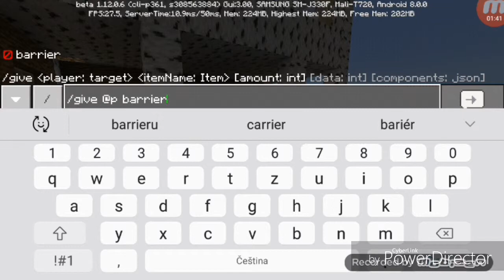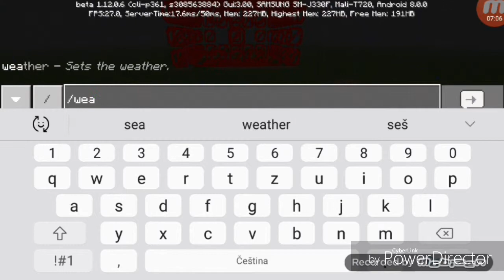Minecraft 1 barák z barier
Můj INSTAGRAM 9363.DAVID